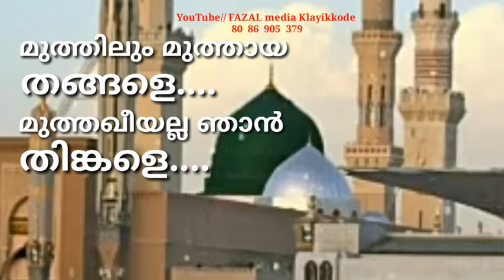ഹബീബോരുടെ മദ്ഹ് സ്റ്റാറ്റസ് വീഡിയോ -51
FAZAL media Klayikkode presents Habeeborude madh status videos and Islamic videos

മുത്തിലും മുത്തായ തങ്ങളെ...